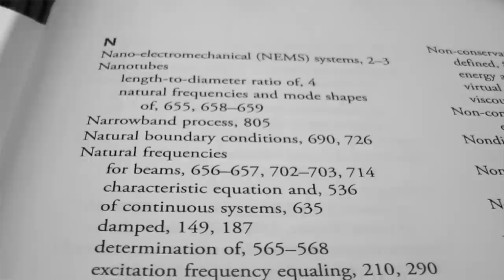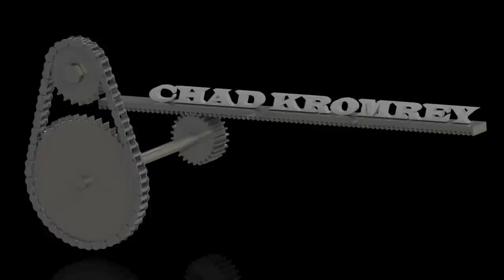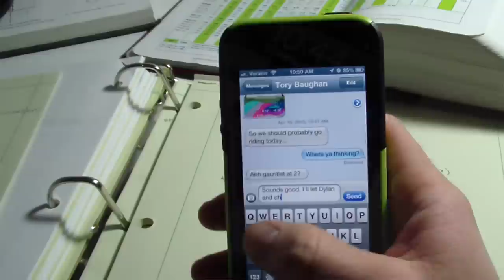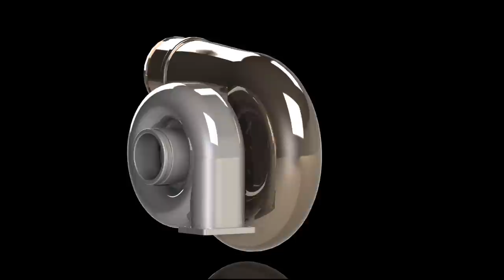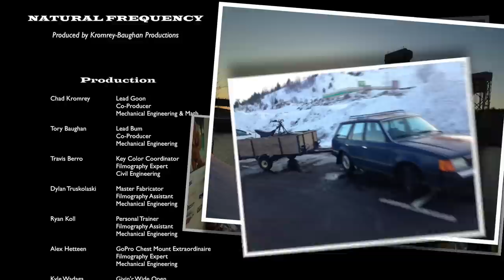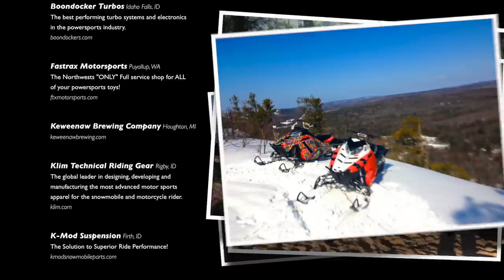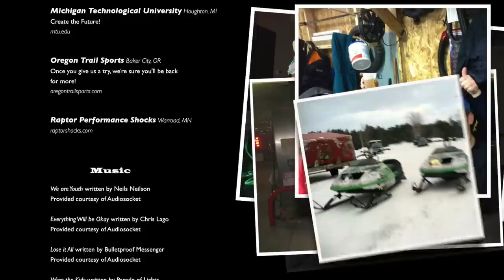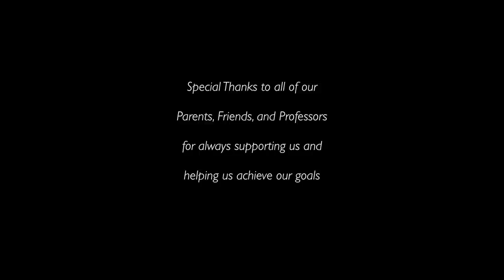Natural Frequency (Full Movie)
This 45 minute backcountry snowmobiling documentary shares the college experience of a group of friends at Michigan Technological University studying engineering. The 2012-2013 snowmobile season was their final season together as a group and provided incredible snow conditions.  All footage was captured in the Keweenaw Peninsula of Michigan.

Featuring Chad Kromrey, Tory Baughan, Travis Berro, Dylan Truskolaski, Ryan Koll, and friends.

Produced by Kromrey-Baughan Productions

Music
We are Youth written by Neils Neilson
Provided courtesy of Audiosocket

Everything Will be Okay written by Chris Lago

Lose it All written by Bulletproof Messenger

Were the Kids written and performed by Parade of Lights
Licensed through Imagem

Comes & Goes performed by Kyprios
Album: Water Street by Sweatshop Union (2008)
Written by: David Coles, Doug Naugler, Robin Hooper, Kevin Coles

This Fantasy written by Bulletproof Messenger

Take my Advice written and performed by Wild Party
Licensed through Wild Party Music

When I Get Older written and performed by Wild Party

Where Did the Time Go written by Dan Robinson

Immortal_Beats/FrostWire_Creative_Commons_Mixtape_2_Side_B/
Immortal_Beats___Oh_Wee__Sample_Your_Mind_EP__FrostClick
_FrostWire_Mixtape_Vol_2)